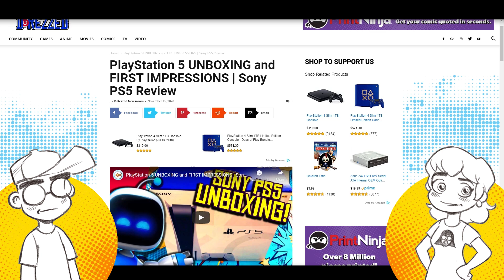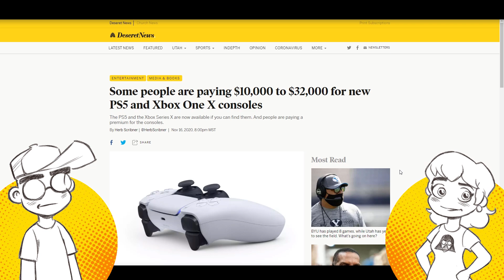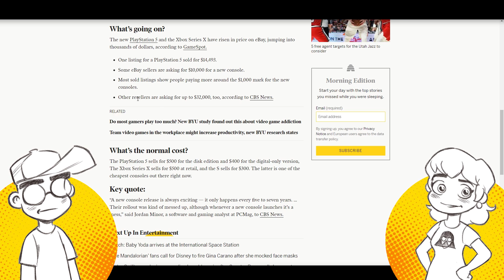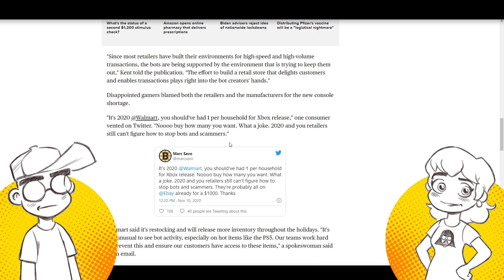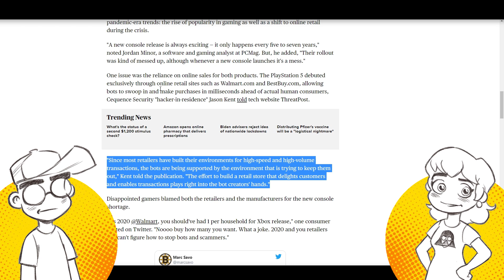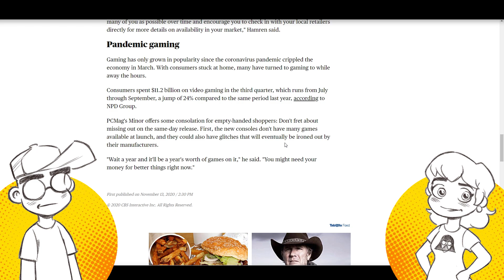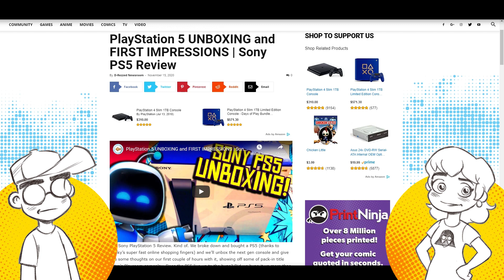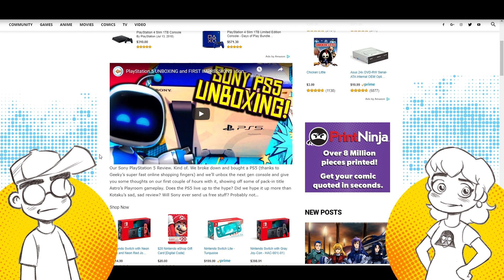PlayStation 5 and Xbox Selling for THOUSANDS as Scalpers CASH IN on Shortages!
PlayStation 5 and Xbox Series X next gen game consoles will be in low supply this holiday season, and eBay scalpers are already cashing in on shortages. But the dollar amounts being asked and paid for will SHOCK you! Then we talk about console shortages of yesterday, including the Wii and Nintendo's infamous "chip shortage" of the 1980.